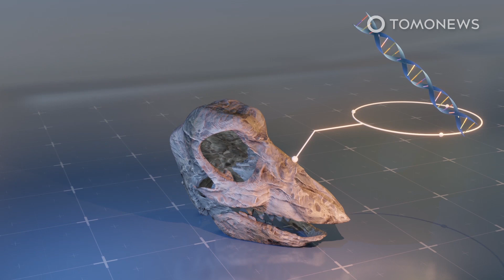DNA found in 75 million year-old dinosaur bones - TomoNews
RALEIGH, NORTH CAROLINA / BEIJING, CHINA — Researchers have discovered DNA inside 75 million-year-old dinosaur fossils,  according to the National Science Review.

SOURCES: National Science Review, Science China Press (Phys.org), Natural History Muesum